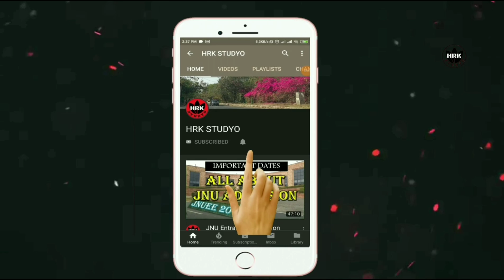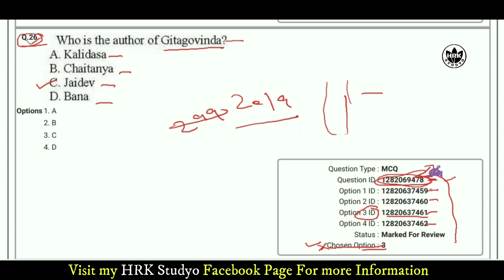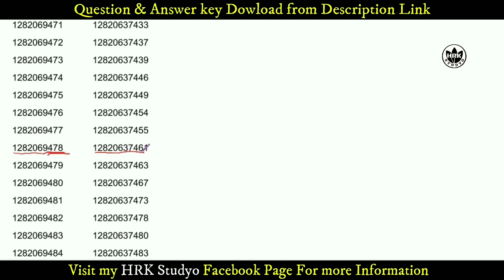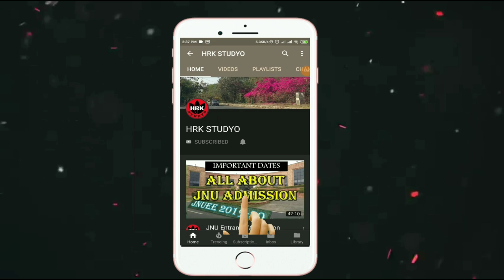JNU MA Geography Entrance Question Paper 2019|| with Answer key